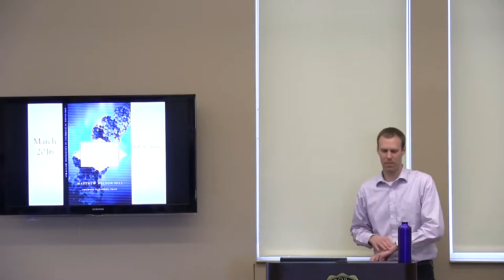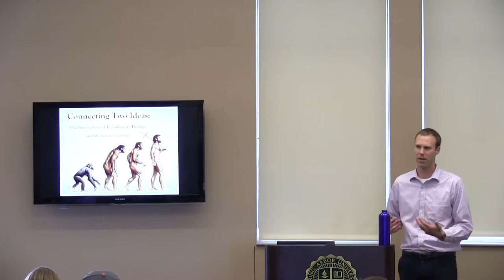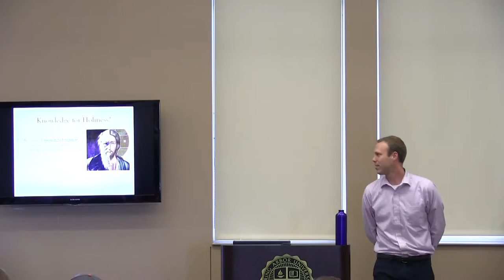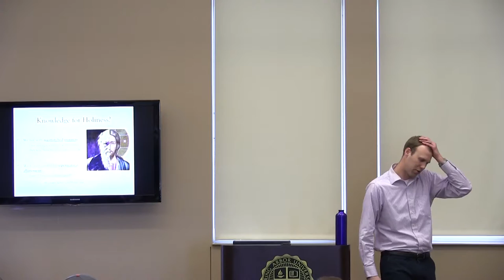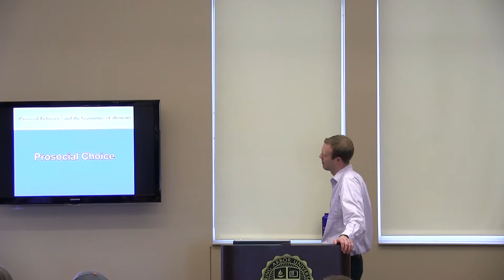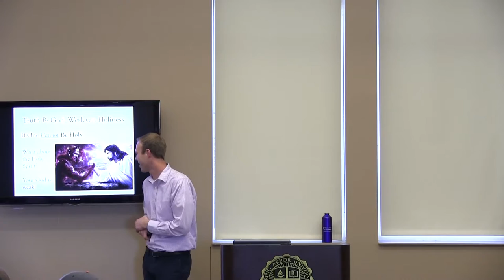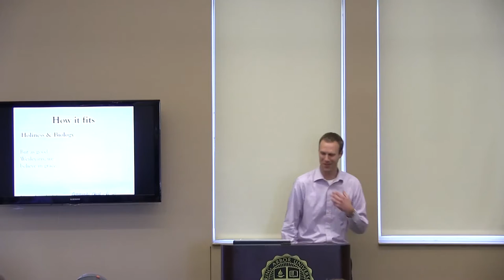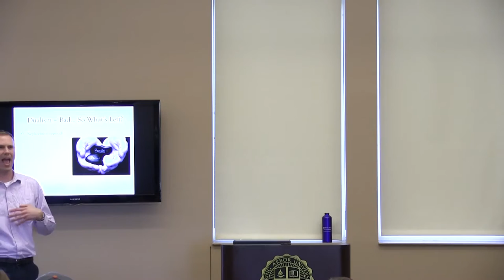Community of Learners March 21, 2016 - Dr. Matt Hill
Dr. Matt Hill discusses his book, Evolution and Holiness: Sociobiology, Altruism, and the Quest for Wesleyan Perfection.

In his recent monograph, Hill (Assistant Professor of Philosophy) attempts to locate this book at the intersection of theology and the sciences and seeks, in part, to answer some of the following questions: How does the theological concept of holiness connect to contemporary understandings of evolution, and can these two fields fully explain moral traits such as human altruism?  If genetic explanations do not fully explain human altruism, what role should we give to environmental explanations and free will?  How do genetic explanations of altruism relate to theological accounts of human goodness and holiness?  In order to work toward answers to these questions, Hill employs the lens of Wesleyan ethics to offer a fresh assessment within the interface of evolution and theology.